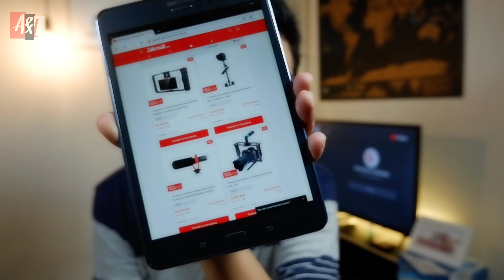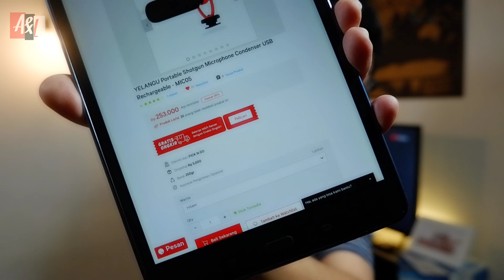Microphone Shotgun Murah Terbaik Untuk Vlog "Yelangu Mic05"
Hallo guys, saya dapat kiriman paket dus putih polos yang ternyata isinya sebuah microphone condenser shotgun merek Yelangu Mic05. Microphone tersebut sangat diluar dugaan karna memiliki preamp atau phantom power dengan battry tanam, jadi jika battry habis tinggal carger. Untuk harga saya cek di Jakmall.com ternyata hanganya hanya Rp. 253.000,-. Tapi untuk hasilnya sangat diluar duhgaan, agar kalian dapar mengetahui kwalitas suara yang dihasilkan oleh microphone tersebut tonton review saya pada video ini dari awal hingga selesai.